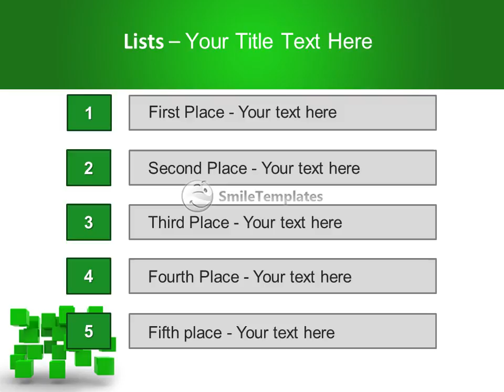Green Geometric Figure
To download this template in PowerPoint format (.pptx) please go If you want see some related templates on these theme, please go